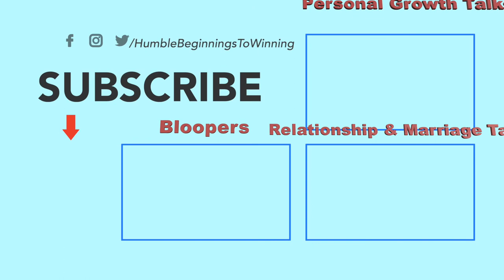How to Support Your Partner in Difficult Times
Rough days or rough seasons are bound to happen in long lasting relationships and it’s important to know how to support your partner in difficult times. In this episode, we talk about embracing all emotions, get personal, and share how to support your partner in tough times.

We are having a baby!